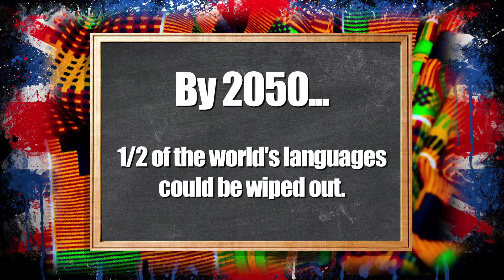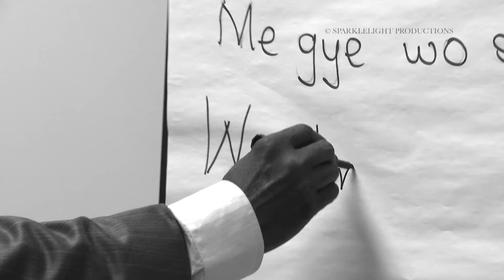ORTIS MUST GO!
A Kickstarter campaign to take Ortis Deley on a journey of self-discovery and preservation of languages from his mother's birthplace, Ghana, West Africa. SparkleLight Productions are raising funds for the sequel to their 2015 documentary; British Ghanaians: Lost In Translation.